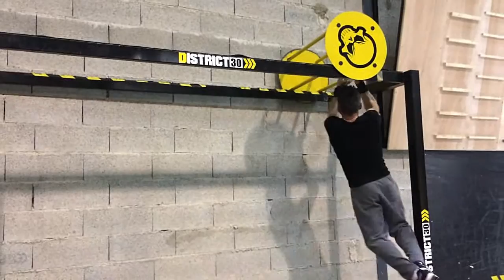Parcours ninja warriors : entrainement entre cousins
Entrainement à Ninja Warriors à District 30 à Caissargues. Durée de la session 1h20. le 15 février 2017 .